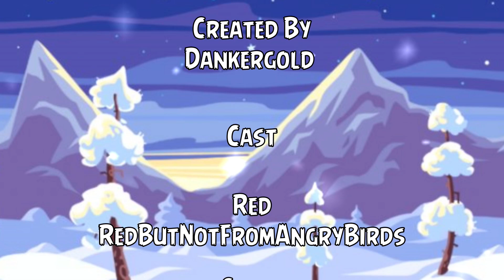Bad Piggies Adventures Christmas Special - Episode 3 - The Christmas Competition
Bad Piggies Adventures Episode 3 The Christmas Competition